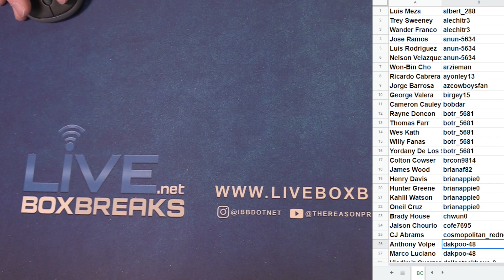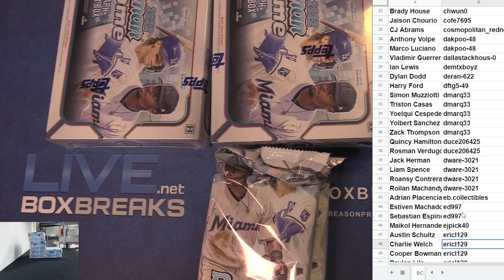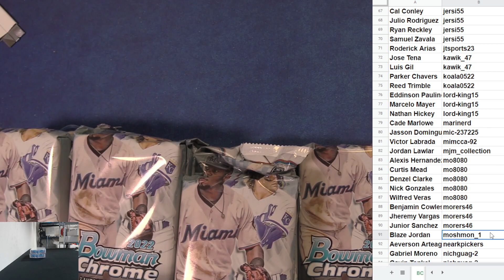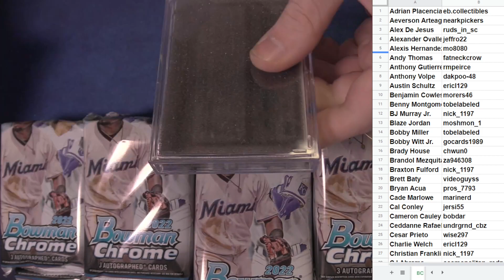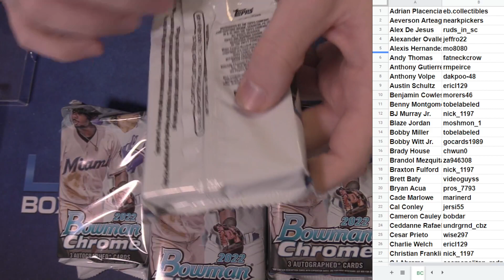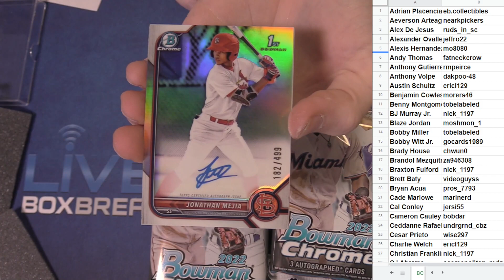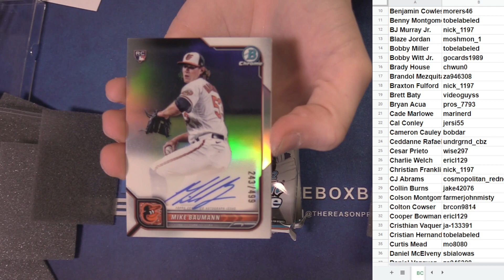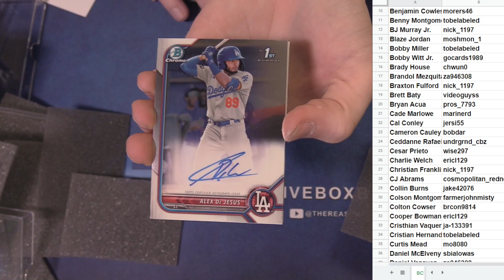2022 Bowman Chrome HTA Player Case #8 EBAY LBB